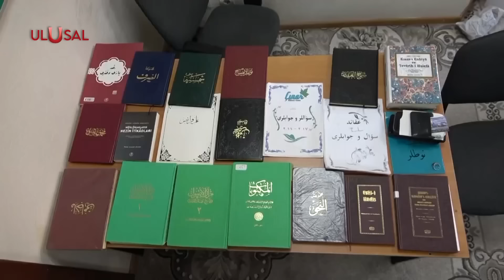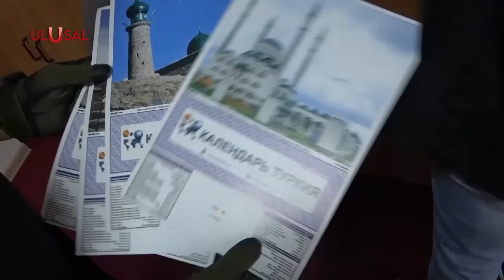Rusya'da Süleymancılar Tarikatı Skandalı: Gizli Örgütlenme, Alman Casusluğu, Çocuk... | ULUSAL HABER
Rusya Süleymancıları yargılıyor.  Cemaatin hocaları çocuklara işkence suçundan hakim karşısına çıktı. Alman istihbaratına bağlı cemaat evlerinde gizli medrese eğitimi verildiği belirlendi. Rus basını cemaatin Rusya’da devleti ele geçirmek için hazırlık yaptığını yazdı.